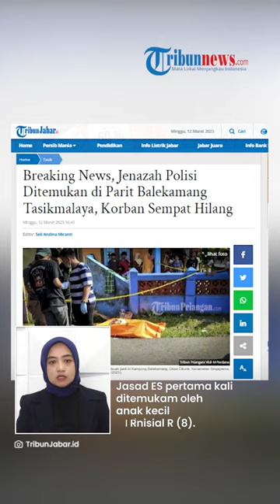Hilang 4 Hari, Eks Polisi di Tasikmalaya Ditemukan Tewas di Parit, Keluarga Tak Laporkan Kehilangan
TRIBUN-VIDEO.COM - Warga Kampung Balekamang, Desa Cikunir, Kecamatan Singaparna, Kabupaten Tasikmalaya, Jawa Barat digegerkan dengan penemuan jasad pria di dalam parit pada Minggu (12/3/2023).

Saat ditemukan, kulit jenazah tersebut sudah dalam kondisi terkelupas.

Sebelum ditemukan tewas, korban dikabarkan menghilang sejak Kamis (9/3).

Penemuan jasad ini diungkapkan oleh Kapolsek Singaparna AKP Glatiko Nagiewanto.